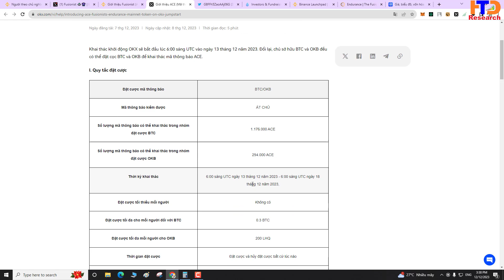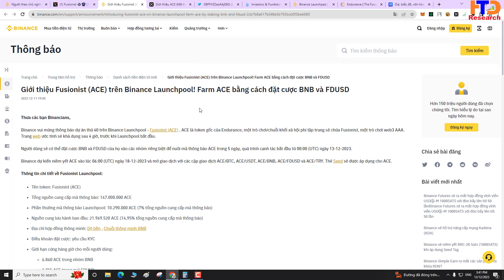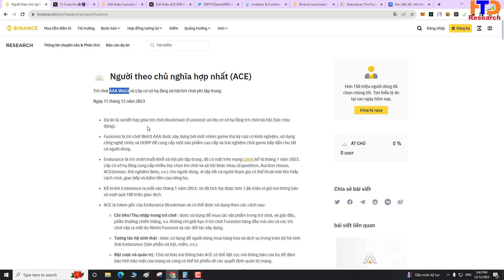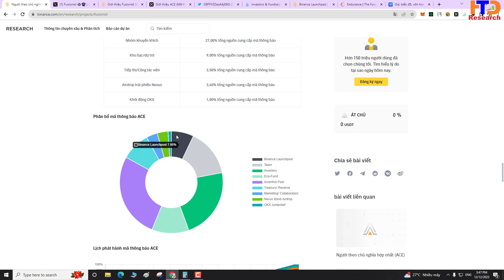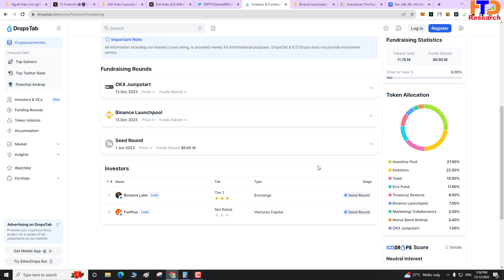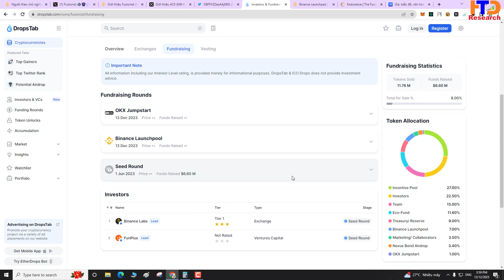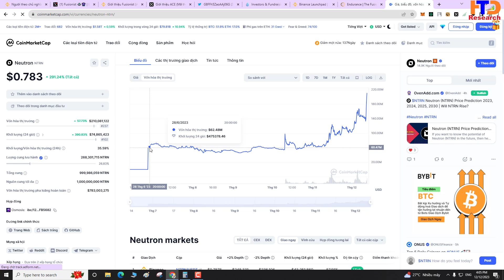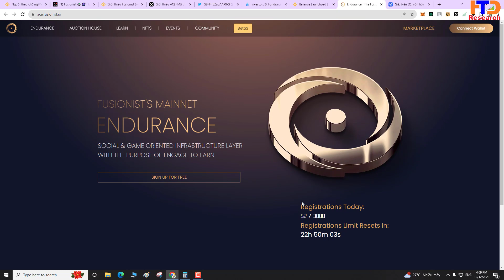Phân tích Fusionist ACE Có là Game X khủng như AXS mùa trước khi có Binance đầu tư ?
Link đăng ký các sàn giao dịch uy tín nhận Bonus và giảm phí giao dịch: